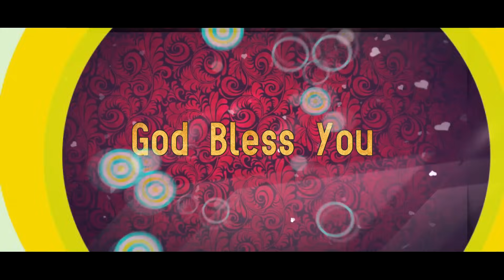Today's Promise word || 11 - 12 - 2023 Today's Bible Special word | Today Blessing Word || Nijam Tv